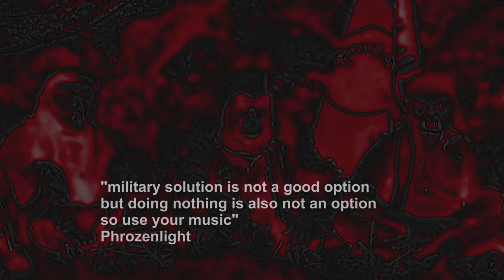2014 08 11 military solution is not a good option